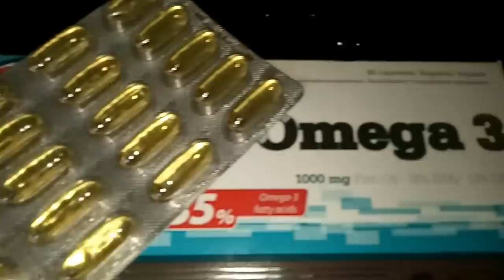رجيم 13 يوم لانقاص الوزن من7 الى 20 كغ اليوم الاخير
اليوم 13 :
فطور الصباح : قهوة +1سكر + قطعة خبز (30 غ)

الغداء :
2 حبات بيض مسلوق + حبة جزر كبيرة

العشاء :
دجاج + سلطة خس (م ك زيت زيتون + عصرة ليمون + ملح )